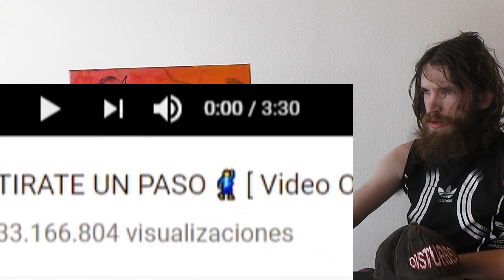Joyitas Del Pasado: LOS WACHITURROS CRAZY REACTION!!!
This is a "Joyitas Del Pasado: LOS WACHITURROS" CRAZY REACTION!